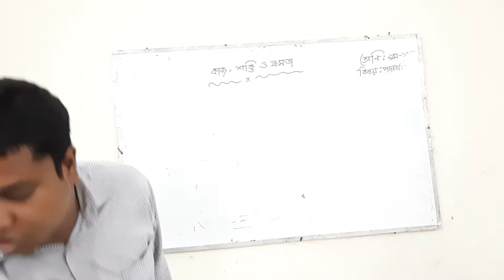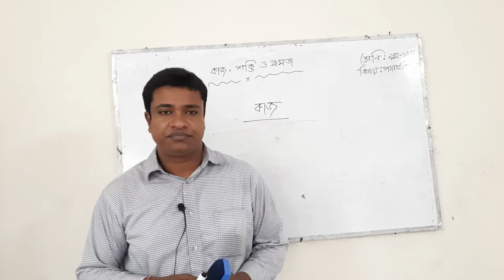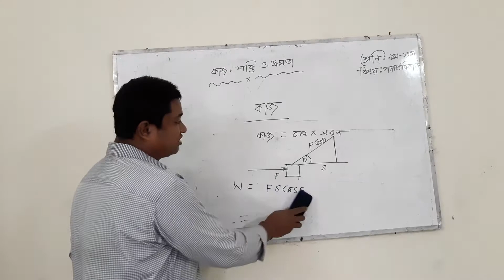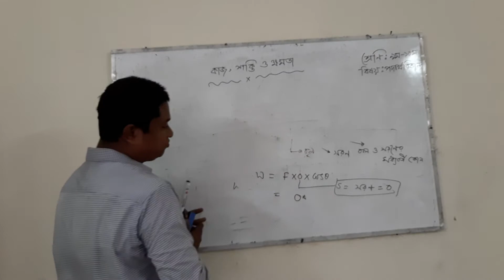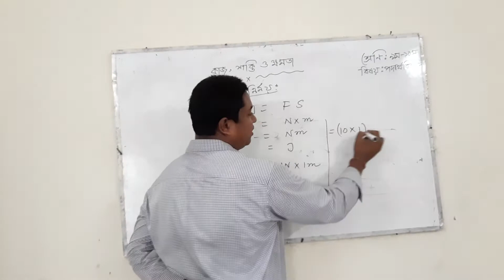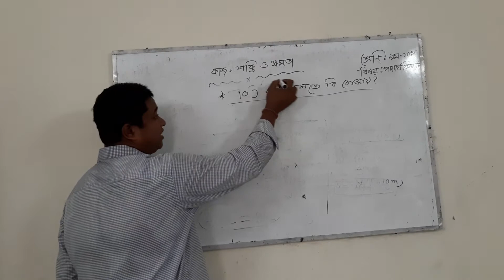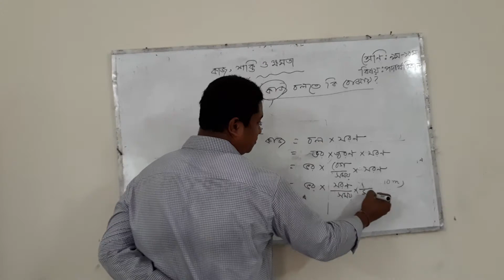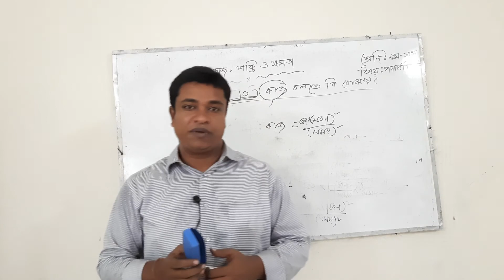রিংকন সরদার।।রাজাপুর মাধ্যমিক বিদ্যালয়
পদার্থ(নবম- দশম) চতুর্থ অধ্যায়( কাজ)